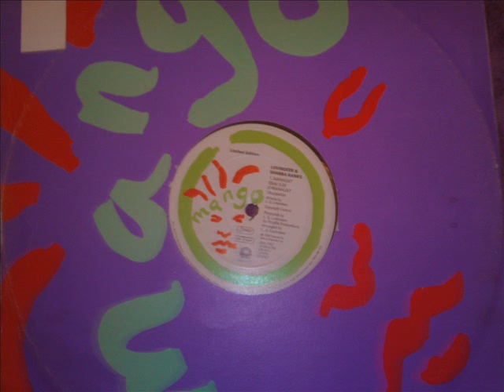Lovindeer & Shabba Ranks-ManHunt Extended Version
absolute 90's killer again. one verse more on this version released on Mango Label. not TSOJ.